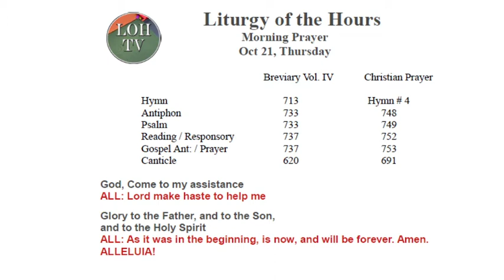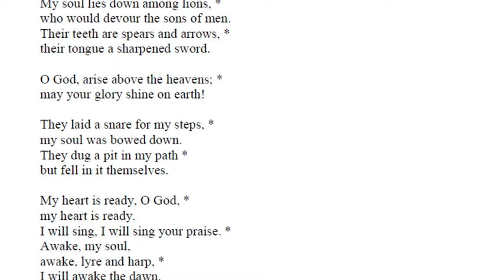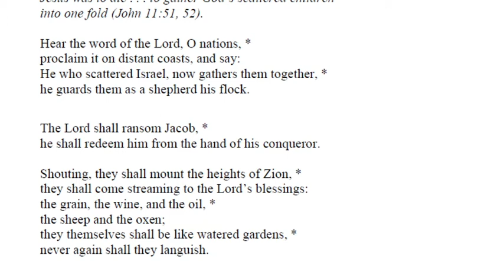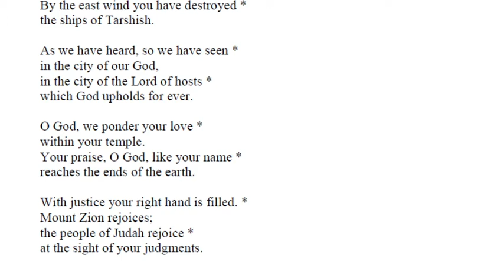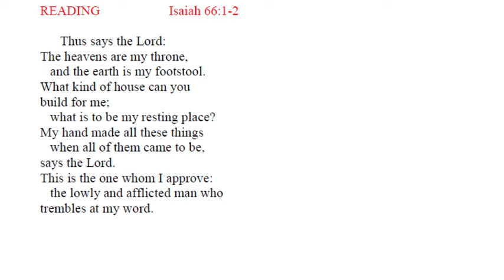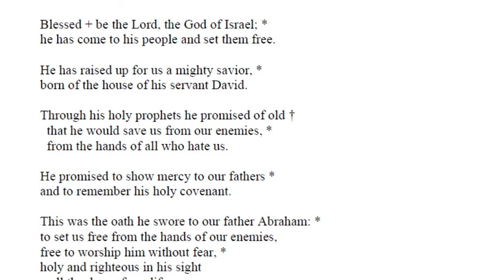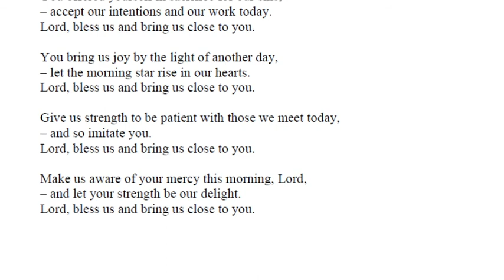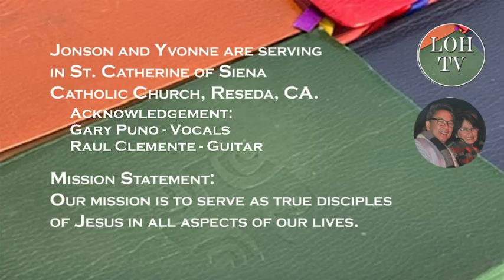Liturgy of the Hours Morning Prayer Oct 21